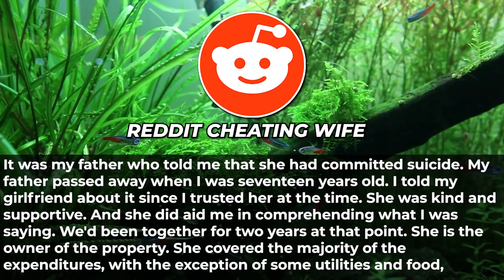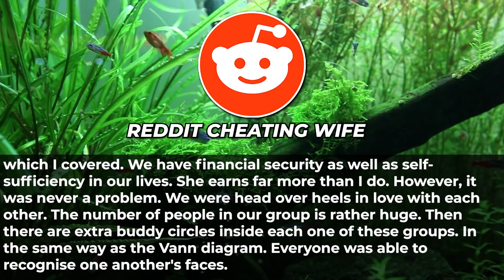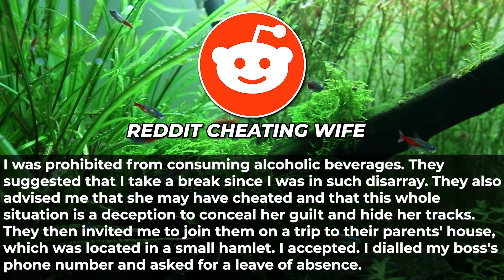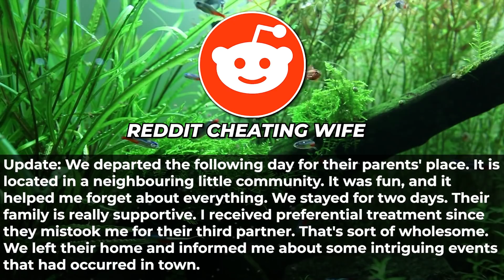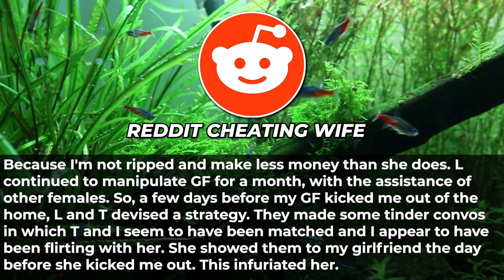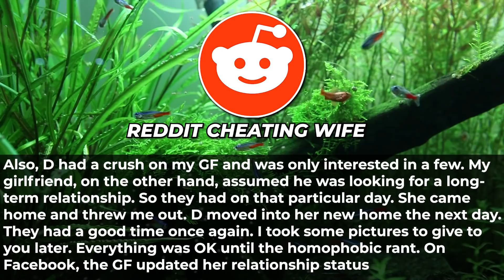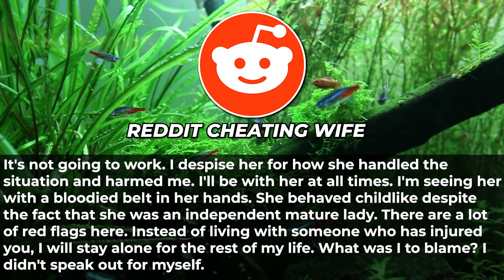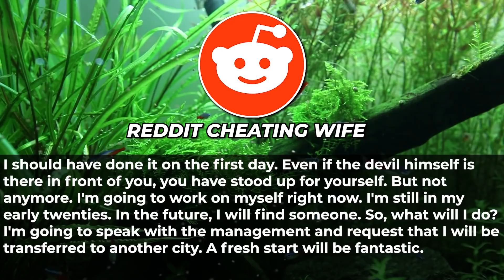After my girlfriend accused me of cheating on her, So I Completely confronted her. (Reddit Cheating)